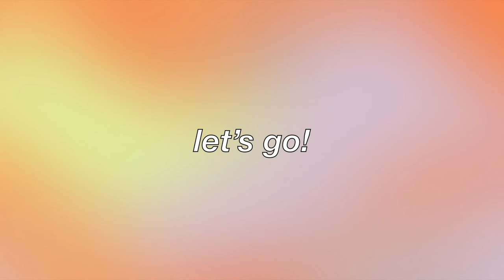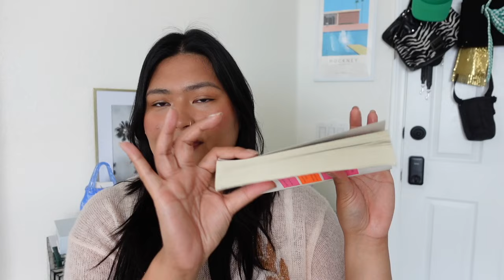february favorites (tabis, crown affair, tv shows!!)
hello party people, it's that time of the month!! notice how my mood changes when i can talk about my current tv show fixations.

CHAPTERS:
0:30 fashion
5:29 shower faves
8:28 go to lip combo
10:03 tv shows

storygraph: torixcat

my camera model: sony zv-1

february favorites, skincare, hair care, fashion, maison margiela tabis, damson madder, madewell denim, aritzia, crown affair, tekla, apple tv, netflix, charlotte tilbury, glossier, midsize fashion